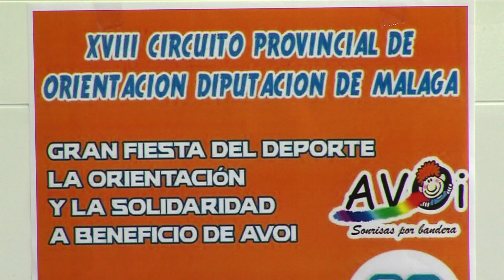PRESENTACIÓN XVIII CIRCUITO PROVINCIAL ORIENTACIÓN 051119 NOT2